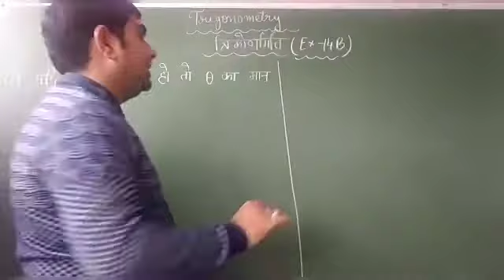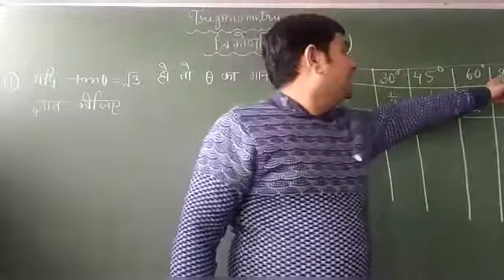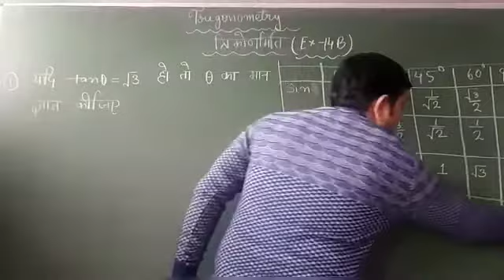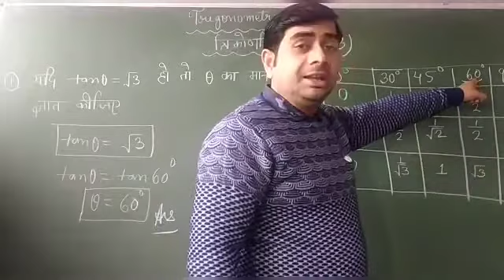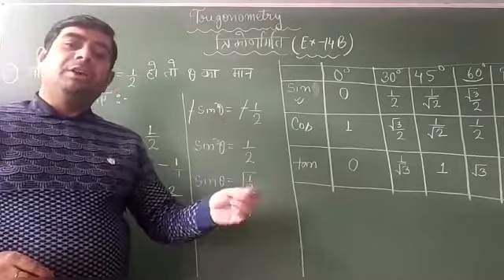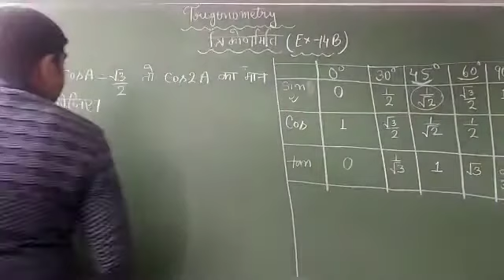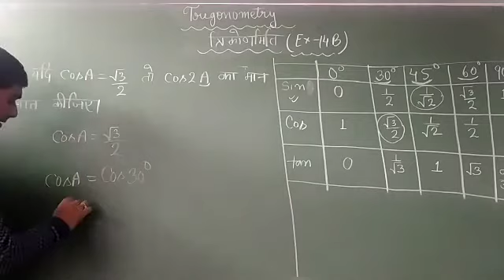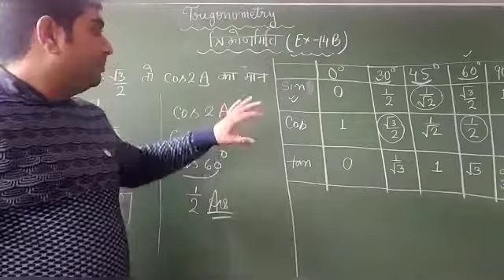Class 7th Mathematics Trigonometry Ex 14B[5th Jan] ~©R.S GROUP OF SCHOOLS